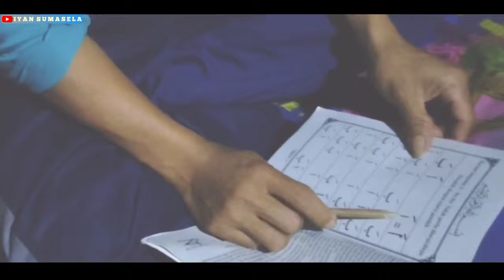Film Semende JEMEKITE-alur Cerita film kehidupan jeme suku Semende episode 4/film inspirasi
Film jeme KITE Semende ini diangkat dari kisah kehidupan nyata yang berfokus pada dua pemeran utama yaitu suami dan istri yang akan selalu mengupdate film per episode Alhamdulillah hingga saat ini telah selesai film empat episode yang di beri judul tetap yaitu BATIN PENGINDANG AKHI